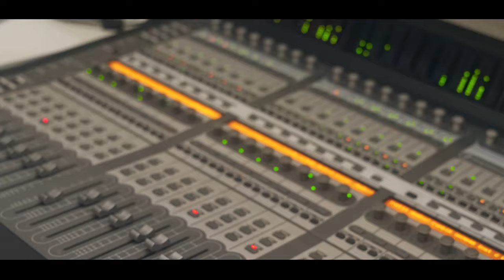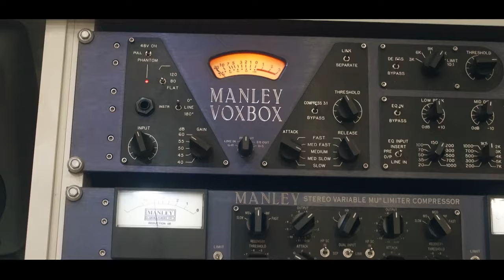Mc Wc Anonimato - Gordao de Malote [Web-Clipe Oficial] Prod. DJ Rhuivo.